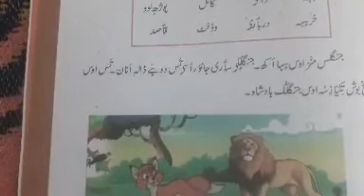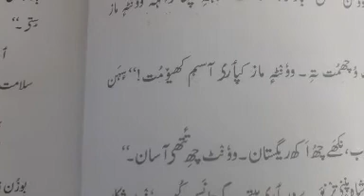Class 5Th Kashmiri